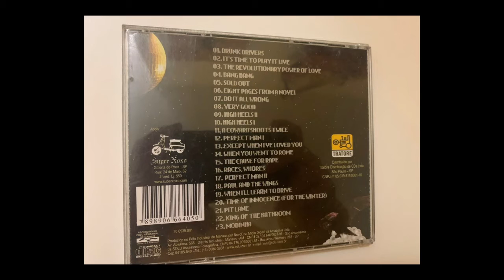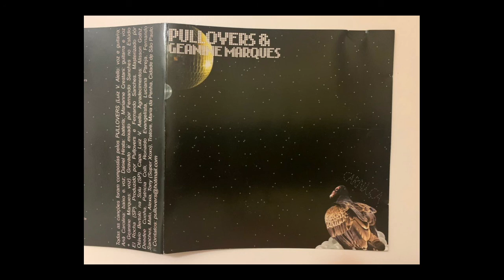Pullovers & Geanine Marques (Carniça) Do It All Wrong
Gravado e mixado por Fernando Sanches no Estúdio El Rocha (SP). Produzido por Pullovers e Fernando Sanches. Masterizado por Otávio Bertolo (Solu). (2004)

Pullovers:
Geanine Marques (voz)
Luis Venancio (voz e guitarra)
Marianne Crestani (voz e guitarra)
Ana Carolina (voz e guitarra)